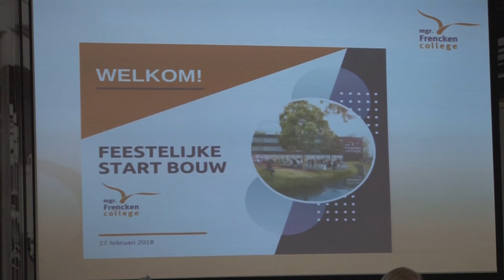Feestelijke Start Nieuwbouw Mgr Frenckecollege 27 februari 2018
Feestelijke start van de nieuwbouw van het Mgr. Frenckencollege 27 februari 2018